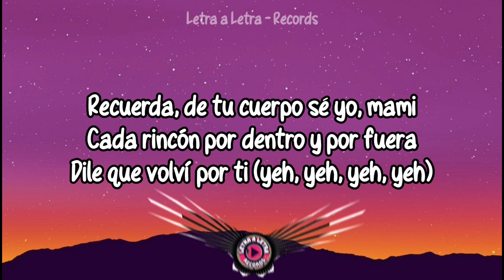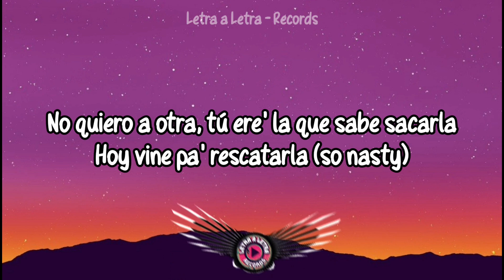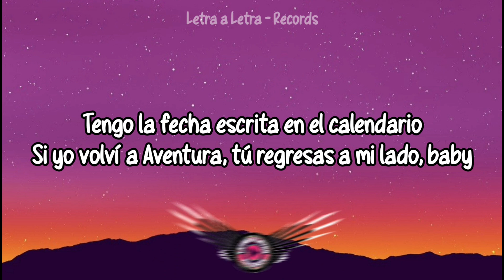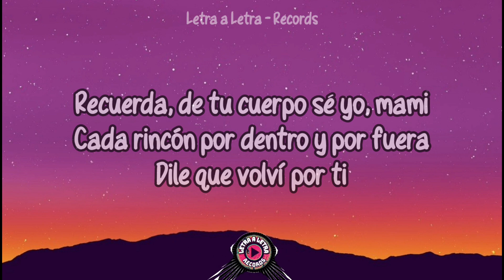Aventura, Bad Bunny - Volví (Letra/Lyrics)🔥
🔔 Activa las notificaciones para mantenerte actualizado con nuevos vídeos y estrenos!
¡Ver este! ▶️

🎤 Letra de ''VOLVÍ''

Dile al bobo ese que еn mí siempre quе tú piensa'
Que cuando él termina es cuando tú apena' comienza'

Anda, arranca y dile (dile)
Tú despide de una vez a ese cabrón (ey)

Dile
Aventura

He-he, ey